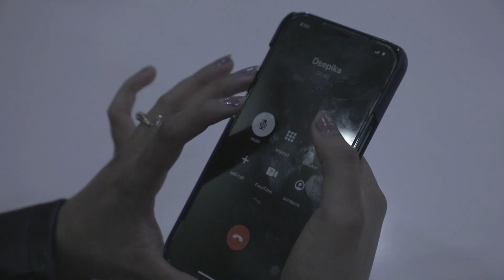Shakki Boyfriend Ne Sikhaya Sabak | RealHit Shorts